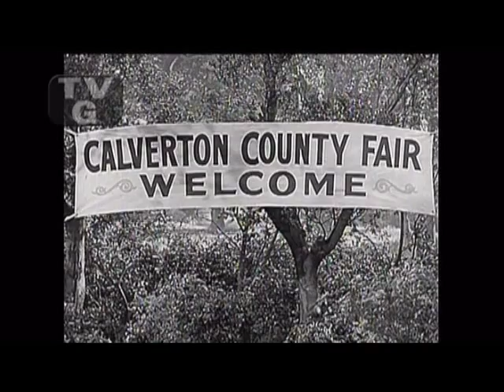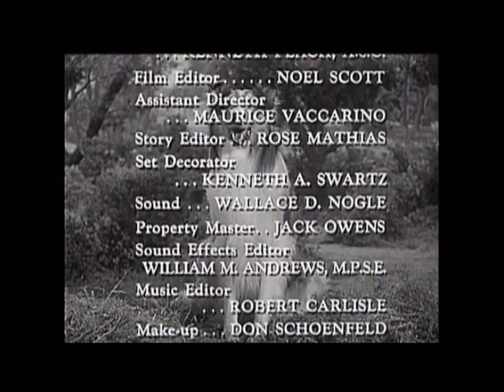Lassie - Episode #167 - "The Horse Show" - Season 5, Ep. 24 02/15/1959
NOTE: This episode begins with a very rare opening that is similar to the standard, but different in number of ways. The Timmy episodes were briefly rerun on CBS Saturday morning children's block under the title "The Adventures of Lassie". A truncated version of the whistle theme is played, Lassie runs from the lake with "The Adventures of LASSIE" superimposed at the beginning, but her approach to running and jumping the fence is shot from an angle instead of from straight in front, so we see the scene as if we are standing at Lassie's left when she goes over the fence. The words "starring Jon Provost, June Lockhart, Hugh Reilly" are superimposed on the screen before she does so in plain block letters. Only when a closeup of Lassie ends the sequence does the announcer say "The Adventures of Lassie."..."
This is the only Lassie episode broadcast by COZI TV in 2013 that I recorded that had this rare opening.